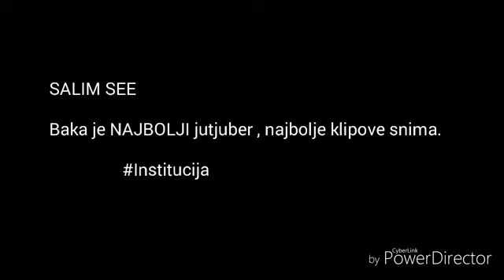Streetfashion202 - Disstrack na Baku Prase ( Official Video )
Saim se lol jadno 🔥